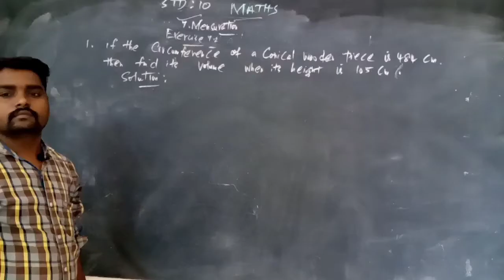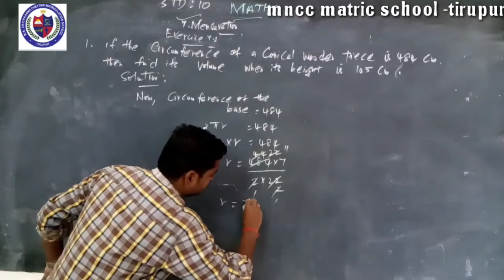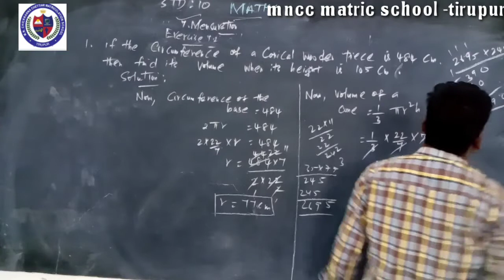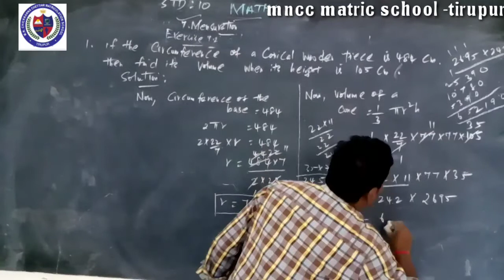X STD CHAPTER - 7 MENSURATION EX 7. 2 ( PART - 7 )